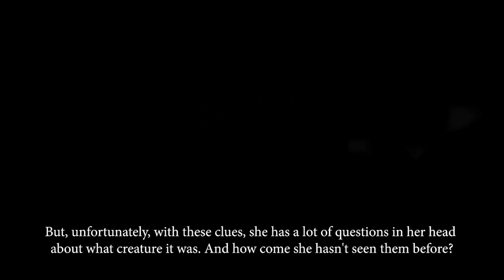THORN & DARKNESS! - Terraria Mod of Redemption ☢️ Playthrough - Chapter 2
We're going to fight bosses from Mod of Redemption in this episode!

Special Thanks: LinenZ / Nerolayer / Chiel

[ Mod Used ]

WeaponOut
Boss Checklist
Prefixes For Enemies
Yet Another Boss Health Bar
Magic Storage
Recipe Browser
VeinMiner
Which Mod Is This From?
AlchemistNPC Lite

[ Music ]